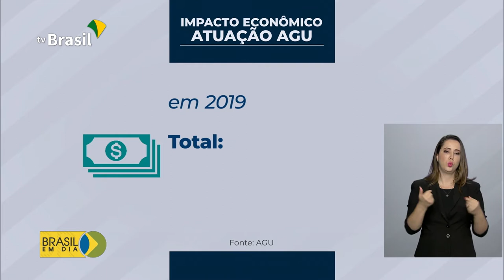Retrospectiva2019: Balanço da Advocacia Geral da União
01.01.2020 - Em 2019, uma das principais missões da Advocacia Geral da União foi recuperar o dinheiro desviado dos cofres públicos.